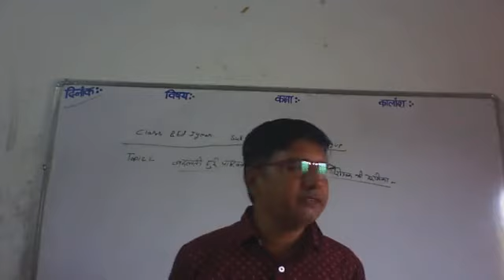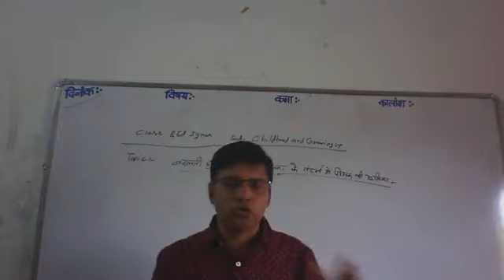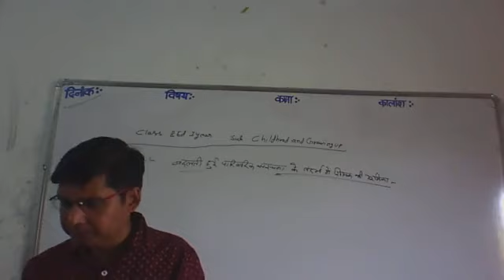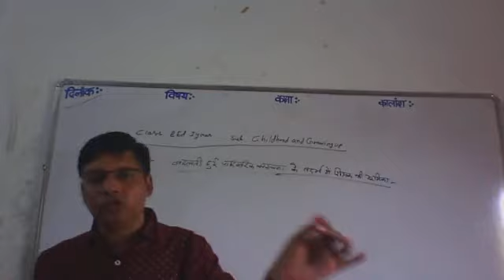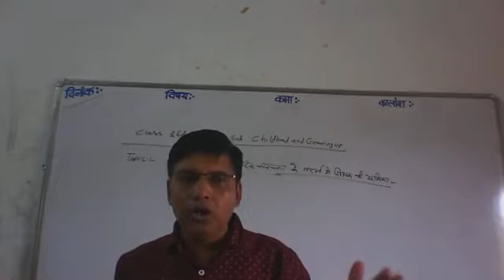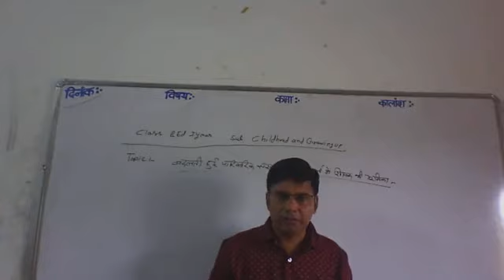25.06.2021,B.Ed1year Childhood and Growing up